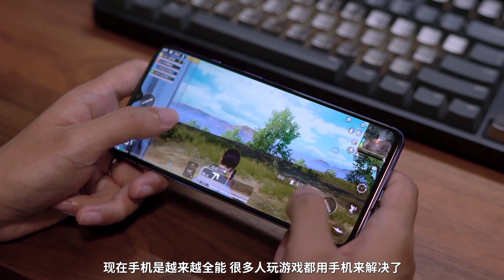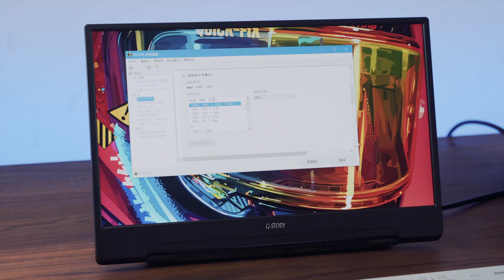连接手机能吃鸡的便携显示器！G-Story显示器使用体验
【轻电科技】随着手机桌面模式和Switch游戏机的兴起，便携显示器的需求量越来越大，今天为大家带来两款由G-Story推出的便携显示器，分别主打手机吃鸡与电竞高刷新率，一起来看看吧。